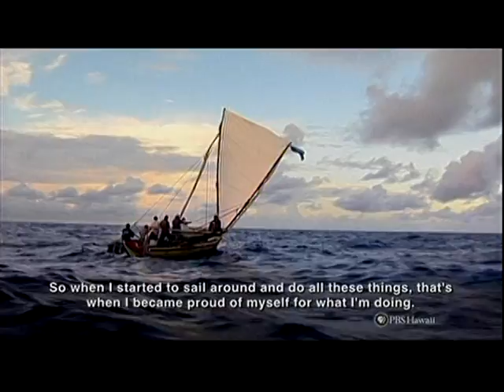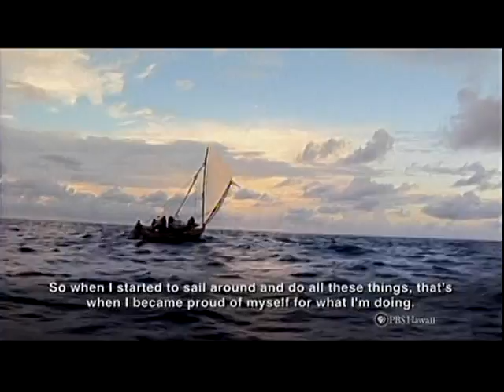Papa Mau.mpg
A Tribute To Grand Maser Navigator Dr. Pius Mau Piailug .